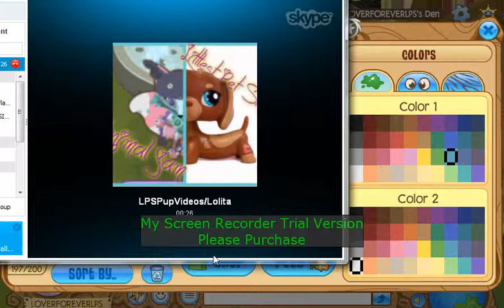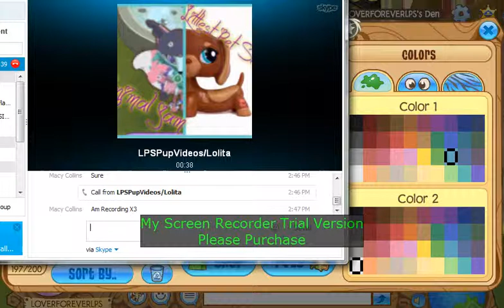Animal Jam-My Clothes With LPSPupVideos!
Ok so really am just randomly talking to her LOL x3